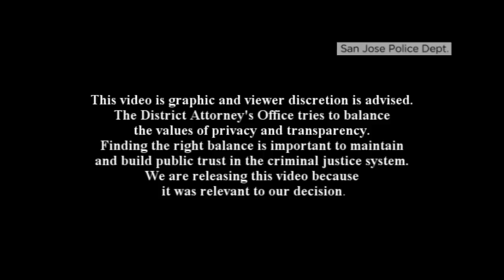UPS driver carjacking leads to wild police chase -- new video!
Newly released video shows a wild chase between a man accused of carjacking a UPS driver and San Jose police that ended in a deadly shooting on Valentine's Day.

When you see news happen where you live, share it with us by tagging your social posts, video, and photos ABC7Now, and you might be featured on our social media pages, website, app or TV.

-- Follow us for breaking news as it happens.